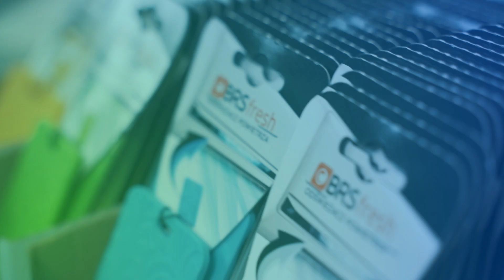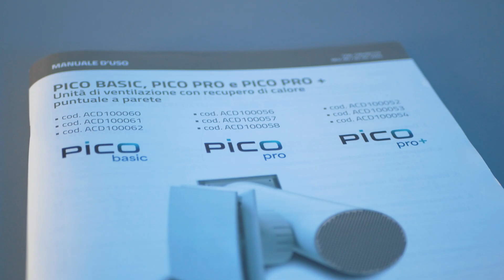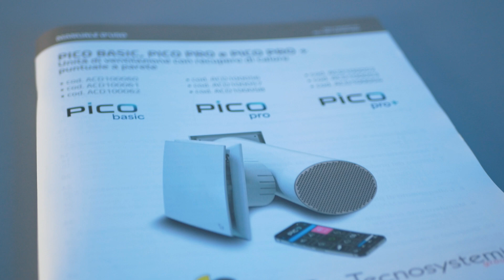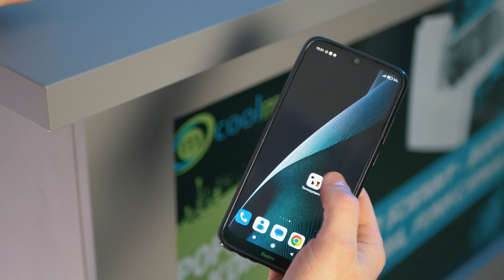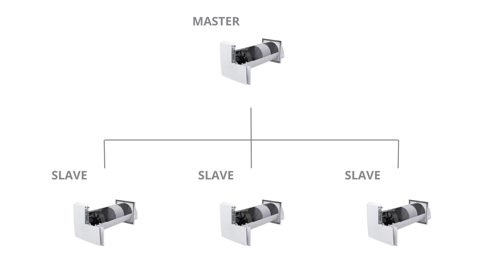Rekuperator ścienny – hit czy kit? Zobacz, czy to rozwiązanie dla Ciebie!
Jeśli zastanawiasz się, jak poprawić jakość powietrza w swoim domu, jednocześnie oszczędzając na ogrzewaniu, to ten filmik jest właśnie dla Ciebie! Sprawdzamy, jak działa rekuperator ścienny, jakie korzyści przynosi jego montaż i czy warto w niego zainwestować. Dowiesz się, czy to rozwiązanie sprawdzi się w Twoim mieszkaniu i na co zwrócić uwagę przy wyborze najlepszego modelu. Nie przegap – obejrzyj do końca, aby podjąć świadomą decyzję! 💨🏡

Rozdziały:
0:00 - Intro
00:53 - Wstęp
01:10 - Rodzaje systemów wentylacji
03:47 - Korzyści płynące ze stosowania systemu rekuperacji
05:15 - Budowa i zasada działania rekuperatora ściennego
11:48 - Konserwacja i serwis rekuperatora ściennego
12:22 - Outro